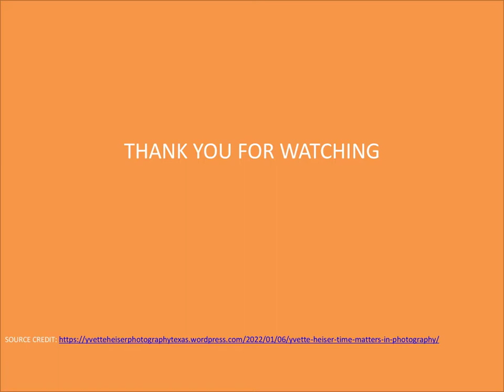Yvette Heiser Time Matters in Photography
Patience, dedication, focus, and the most important thing is TIME, value more when a photographer is taking the perfect shot. According to Yvette Heiser an expert photographer, a professional photographer is a person that waits for the perfect time to take the perfect shot. As there is a phrase that "Take time to smell the flowers", in essence when there are important things in our lives we need to give them quality time and pay attention to them. Things may differ from person to person, but when it comes to the passion of photography mini sessions should not be offered rather take your time, beautiful and candid photos come suddenly or after many shots.